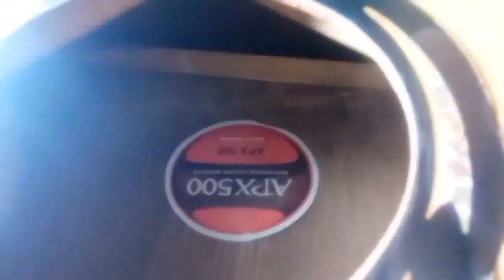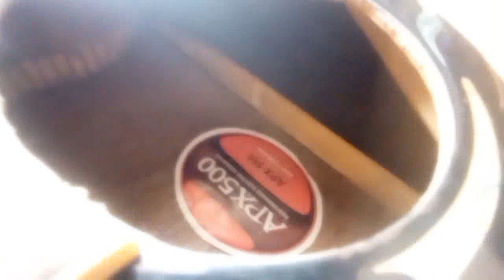GITAR BELAH JANGAN LEM LANGSUNG!!!BAHAYA!!!MENGATASI GITAR HANCUR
Gitar Milik Reiyhan - SUKABUMI. yang dalam kondisi kurang baik saya coba mereparasi dan setting ulang, ketinggian senar, setting intonasi, juga bodynya yang sudah lapuk.
buat area sukabumi dan sekitarnya yang ingin reparasi whatsapp ke 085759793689